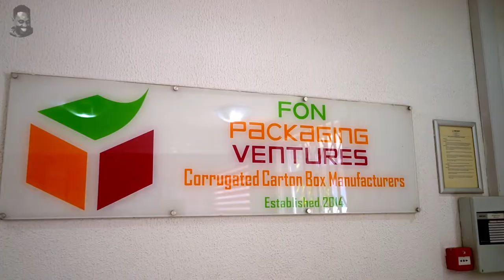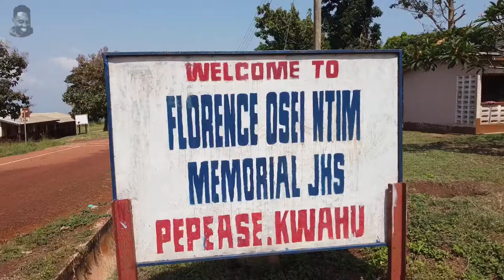Successful Kwahu Industrialist-Mr Fredrick Osafo Ntim tells his story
The Life story of a Successful Kwahu Industrialist-Mr Fredrick Osafo Ntim, CHAIRMAN of THE FON GROUP tells his story about how he made it.